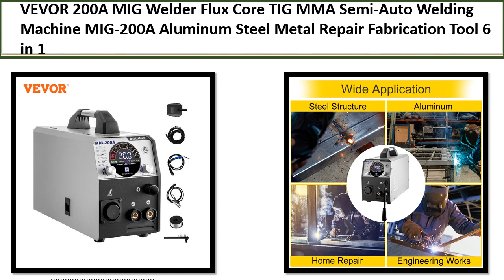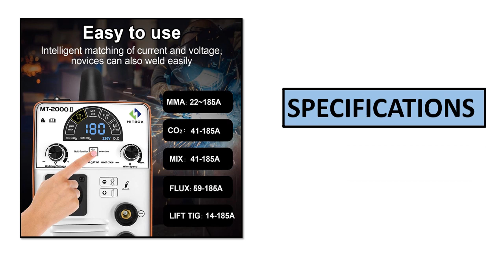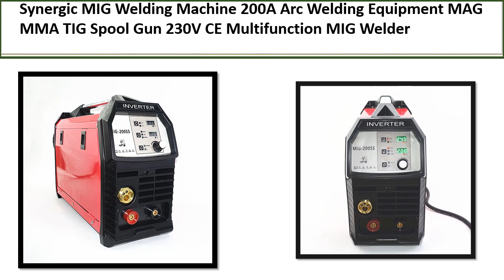TOP 5 BEST Welding Machines Review 2023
TOP 5 BEST Welding Machines Review 2023  (Aliexpress)

5. Cold Welding Machine HOT/Cold/MMA/CLEAN/TIG Pulse

4. MIG Welding Machine 200A Arc Welding Equipment

3. Welding Machine FLUX Cored Wire MIG Inert Gas

2. Mig Welder Tig Arc Mix Gas No Gas Mig 220V

1. MIG Welder Flux Core TIG MMA Semi-Auto Welding Machine